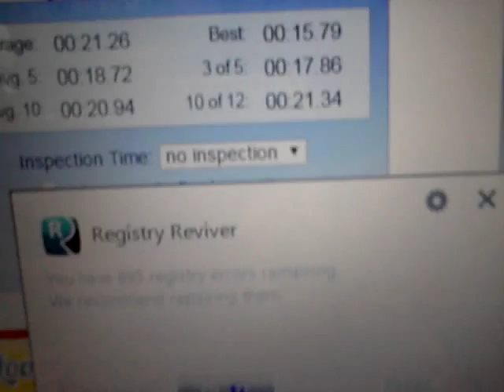Avg 10 of 12 by luka patarqalashvili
Luka